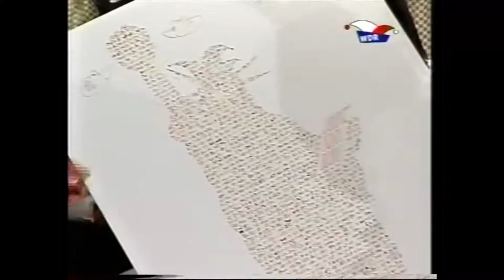1999 AKV | John Kornblum - Ordensverleihung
Das AKV Videoarchiv!